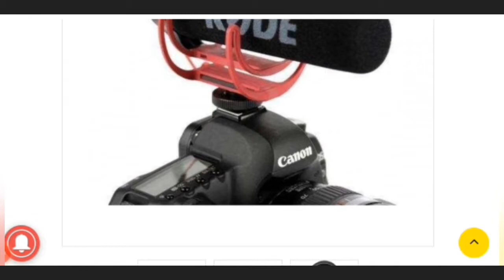My First Vlog vlog youtuber #2021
This is my first vlog video on YouTube .